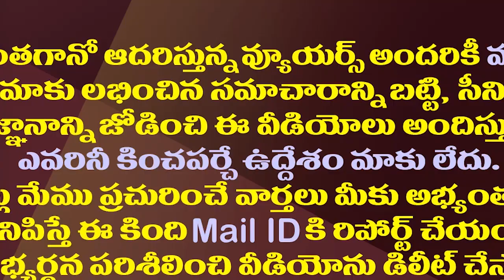జగన్ పదవులు ఎలా ఇస్తారంటే..ఇదిగో ఈ ఉదాహరణ చూడండి|This Is YS Jagan Policy For Giving Posts To Leaders